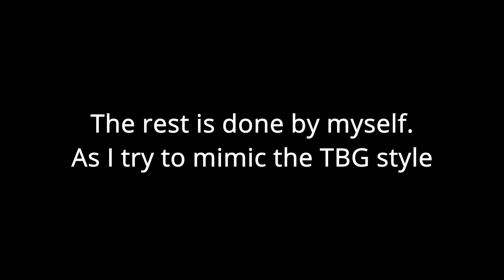(Unofficial)The Best Gamers - Fallout New Vegas Review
(Review and script by RockCock64. Footage and extra audio taken/edited by me)
After a heavy night of drinking, Todd realized he didn't create Skyrim yet.
While the world a waits for Todd's masterpiece, Todd assigns a small handful of nerd to work on his well beloved series Fallout.
Todd would go on to make another hit game. The group of nerds known as obsidian would go on to never work on a good game ever again